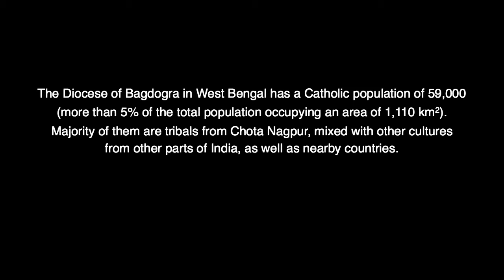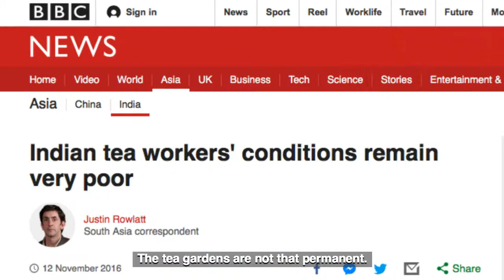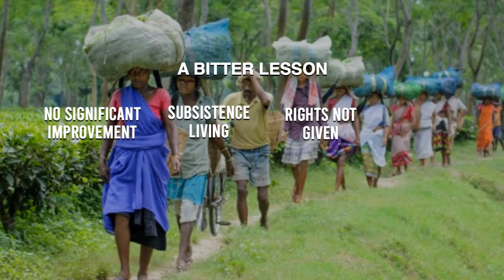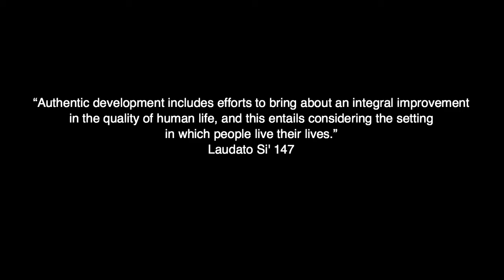Tribals Seeking Opportunity Away from the Land - Interview with Bishop Vincent Aind, Bagdogra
Tea or chai is a staple part of daily life in India, the second largest producer of tea in the world. As the most popular drink in the country, tea does not only bring people together for refreshment around the table, but also in plantations away from their ancestral land. Such is the story of Adivasis or tribals in Bagdogra, a town in the district of Darjeeling, a world-renowned tea-growing region in West Bengal.